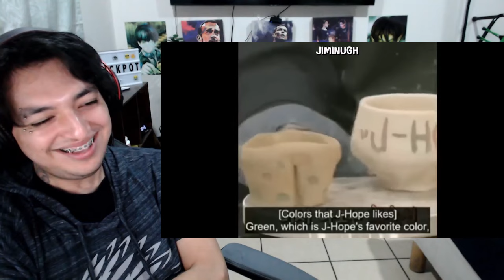bts fighting for hobi's love reaction